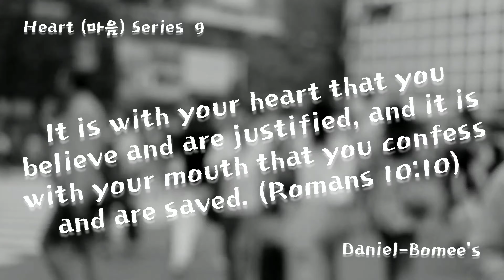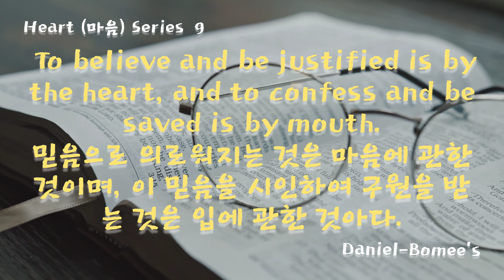Heart (마음) 9 | Relationship with God | 생명의 말씀